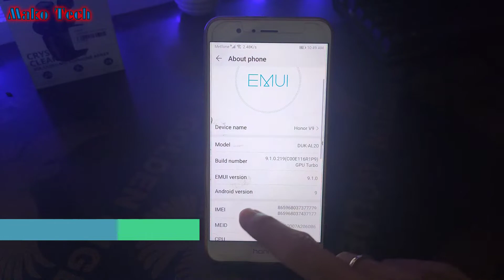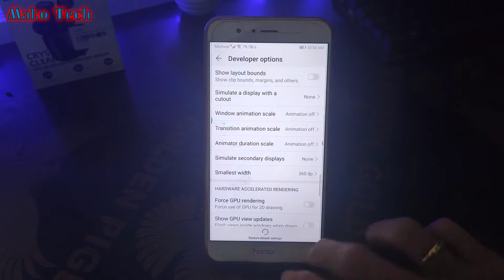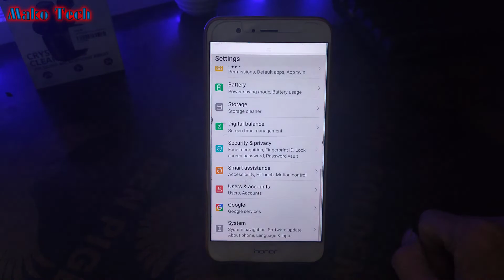How to Turn Off all ANIMATION to make the phone FASTER!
This video I will show you how to turn off all animation to make the phone faster.
Go to Setting - About Phone - 7Tap on Build Number - Devoloper Option - And Disable All ANimation
ទស្សនាវីដេអូផ្សេងៗទៀត